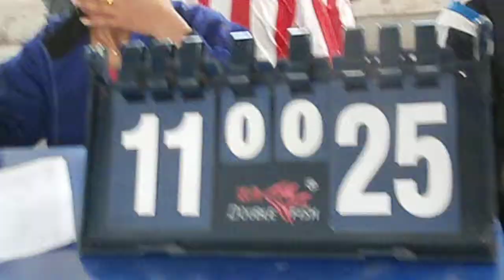គង់ម៉ុច VS អញ្ជាញអង្គរ បាលទះកុមារា សៀមរាប ១២ ០២ ២០១៦ B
សិស្សគង់ម៉ុច ប្រកួតបាល់ទះជាមួយ សិស្សអញ្ជាញអង្គរ ថតដោយលោកគ្រូ ជា សំណាង នៅមមុខនាគ